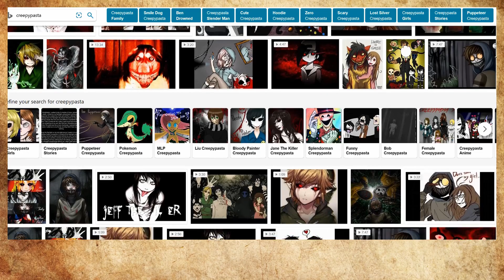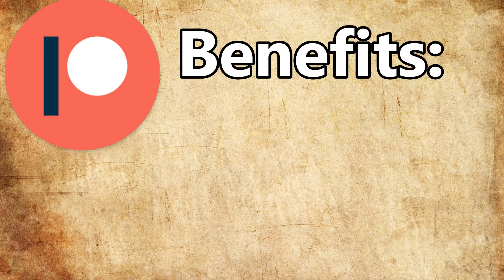Uncovered - Lavender Town Syndrome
Gaming has always been a fairly positive form of entertainment, but like anything, there are always hundreds of hidden aspects that have turned into what is known on the internet as “creepypastas”.  When it comes to these hidden dark aspects of certain titles, video game companies and developers are always incredibly quick to deny that their games had anything of a dark and sinister tone in it.  Now, as lifelong gamers, we find it pretty hard to believe these developers everytime they come out with a statement to try and cover up the hidden negative mysteries that revolve around their games.  This is similar to what Disney does, when they come out and cover up all the problems with their cinema and amusement parks, as nothing can go wrong in the magical world of Disney!  This is eerily similar to what we have with these game developers, and more specifically Nintendo.  Nintendo has always been the very happy gaming company, as 9/10 Nintendo games are all positive and made for people to be happy.  But even in these happy titles, there are underlying dark and sinister themes that have been picked apart and made into internet creepypastas, most of which are very believable and arguably true.  So with that said, we are calling this new series “Uncovered”, and we figured there was no better way to kick off this series than making a video about the most infamous of internet creepypastas - the Lavender Town Syndrome.

Game Domain Leadership:
Owner: Domain76
Co-Owner/Lead Writer: j1asjo
Manager: supermechguy
Lead Editor: UltimatePants
Lead Voice Over Guy: Jakenator
Mod: FabriGC